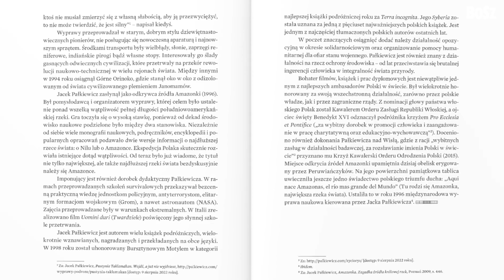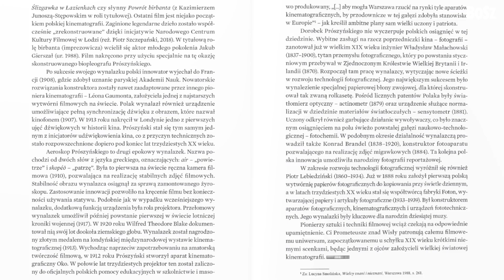Niesamowici Polacy. Pionierzy, wynalazcy, zdobywcy - prezentacja książki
„Niesamowici Polacy. Pionierzy, wynalazcy, zdobywcy” to książka popularno-naukowa dla młodzieży i dorosłych, która w przystępny i niezwykle ciekawy sposób opowiada o osiągnięciach Polaków. Autor opisuje nie tylko powszechnie znane postaci Marii Curie-Skłodowskiej, Ignacego Łukasiewicza, Aleksandra Doby czy Henryka Arctowskiego, ale również wielu dzisiaj mniej znanych, jednak niezwykle ważnych w historii Polski i świata osobistości, których praca dała podwaliny dzisiejszej nauce i technice. Są to m.in. Jan Szczepanik – nazywany „Edisonem znad Wisły”, Kazimierz Prószyński i jego słynny biopleograf, Erazm Jerzmanowski – człowiek który oświetlił Amerykę, Kazimierz Żegleń, który ocalił miliony dzięki skonstruowaniu jedwabnego pancerza – pierwowzoru kamizelki kuloodpornej, Rudolf Weigl – wynalazca pierwszej skutecznej szczepionki na tyfus, „Polak ze stali” czyli Tadeusz Sendzimir, inżynier Rudolf Modrzejewski czy badacz Bronisław Piłsudski i wielu innych niezwykłych Polaków.

Autor: Wojciech Paszyński
O książce: format: 190 × 250 mm, liczba stron: 392.

Ta i wiele innych książek do nabycia w księgarniach i na

Muzyka: Alone - Emmit Fenn